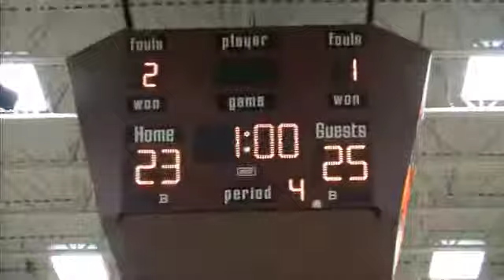UGHS vs Westosha_Set 4 Victory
Broncos tie the match with at 2-2 in sets with Westosha with a thrilling 26-24 victory.